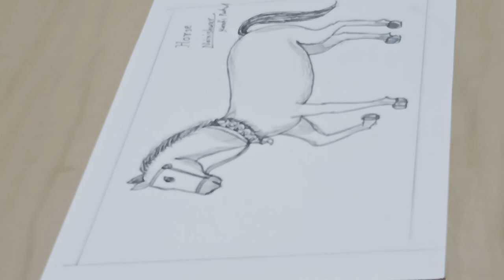Horse Animal Drawing.nainishwar.kanti patel